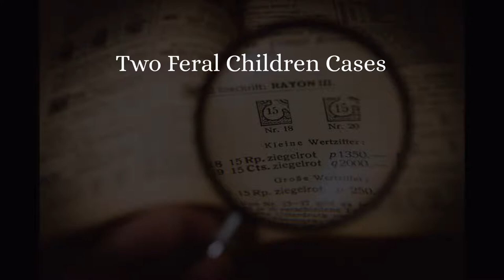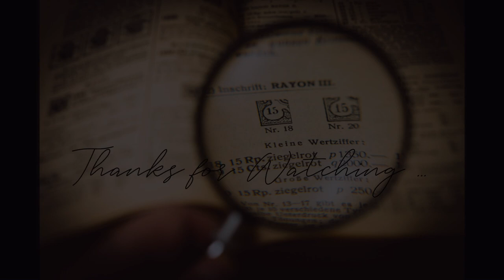Two Cases of Feral Children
Hey everyone, tonight's upload is going to be about two lesser known cases of Feral Children.